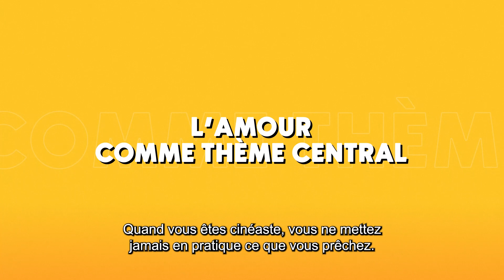L'INTERVIEW - Gareth Edwards pour THE CREATOR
Après Rogue One : A Star Wars Story, Gareth Edwards est de retour à la réalisation pour la sortie de The Creator. Il nous parle notamment de la genèse du film et de sa relation avec John David Washington sur le tournage ! Réservations